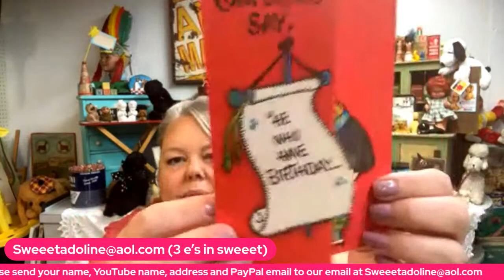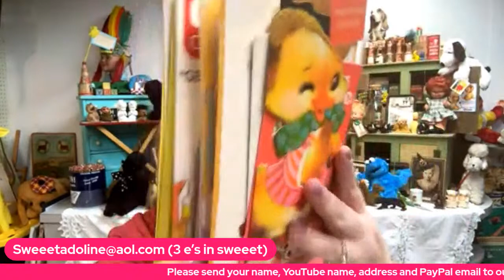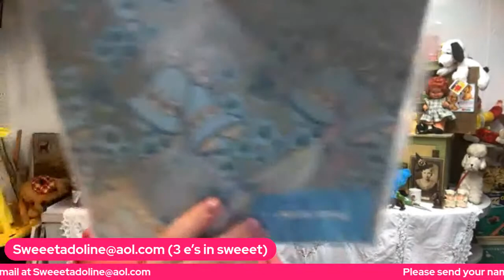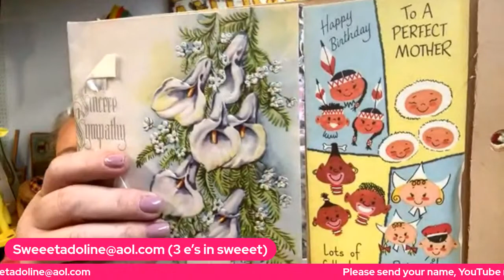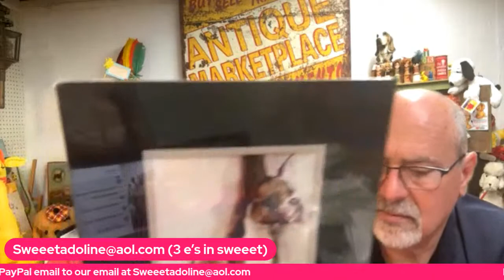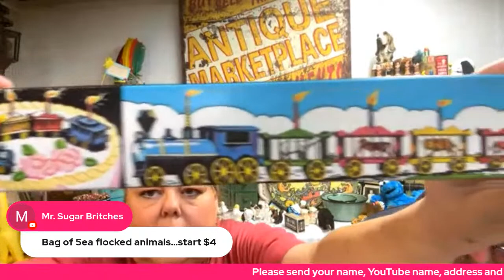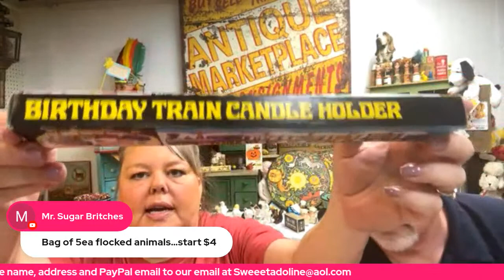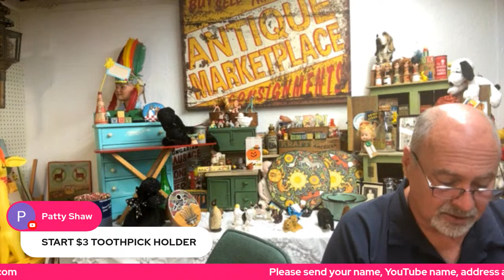Fabulous Wednesday Live Sale (Salt and Pepper, Ephemera, Enamelware, Toys, and More)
If you purchase an item, please be sure to send us your name, address, youtube name, and PayPal email to our email at . We do not participate in JIC. If your order is less than $10 a two dollar shipping and handling charge will be applied to your total.